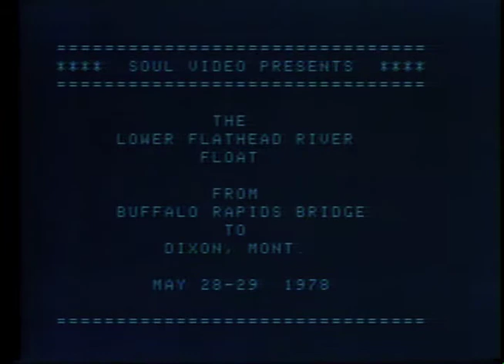Lower Flathead River Float 1978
A group of tribal members from the Confederated Salish and Kootenai Tribes float the lower Flathead River in this Billy Soul Production recorded in 1978.